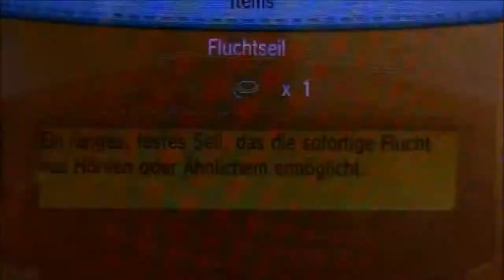POKEMON Y #47 * Verschollen auf ewig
Pokemon Y Part 47 Verschollen auf ewig